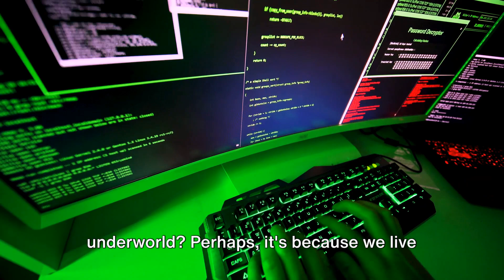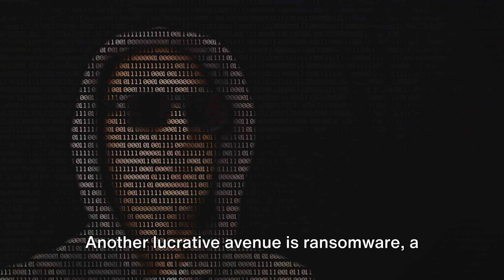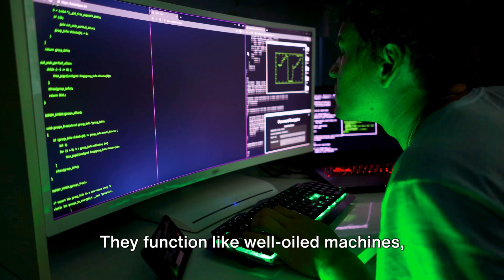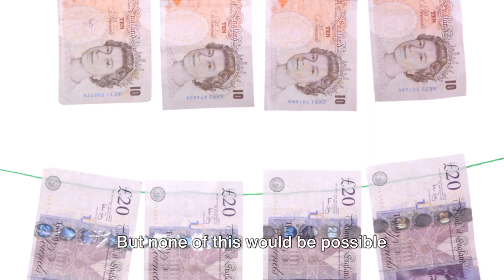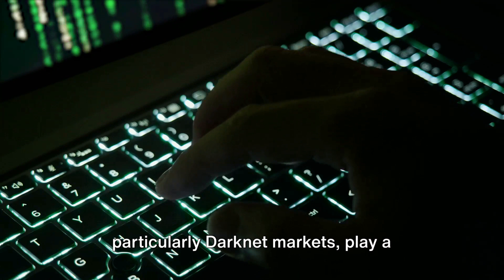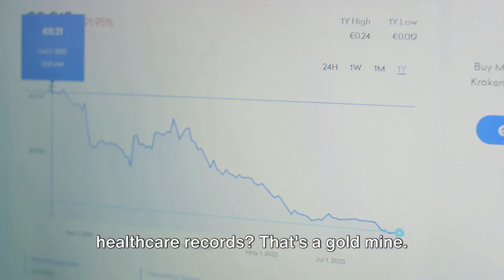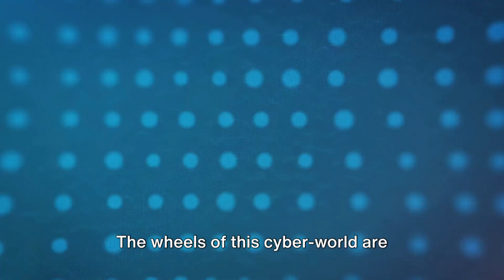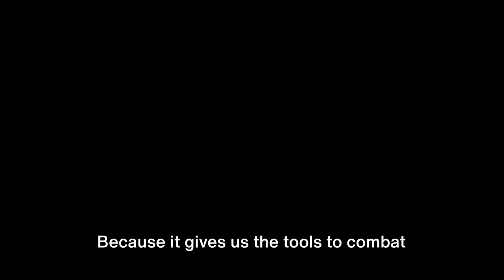Digital Ransom: The Economics of Cybercrime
Decrypt the financial landscape of cybercrime in our deep dive into 'Digital Ransom.' Explore the motives, methods, and economic impact of ransom attacks. Knowledge is key to defense. 🔐🌐